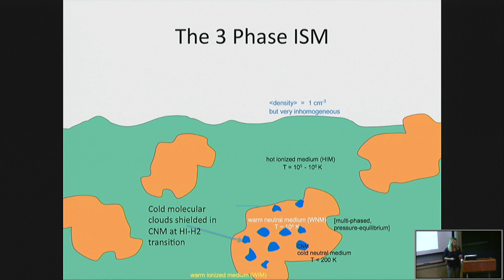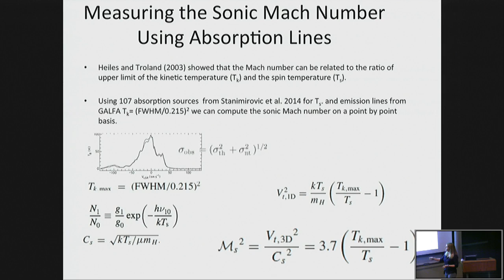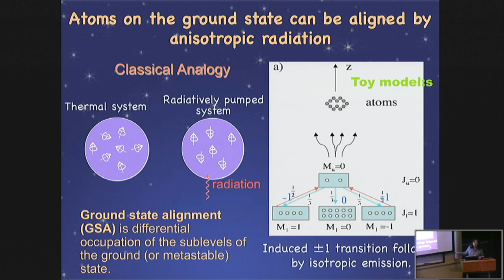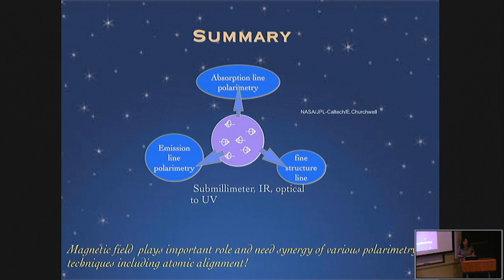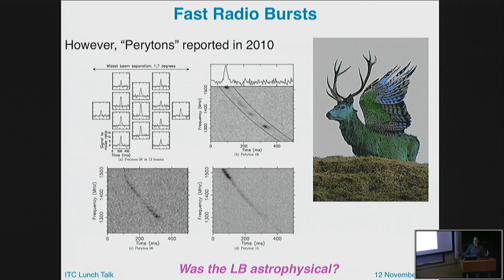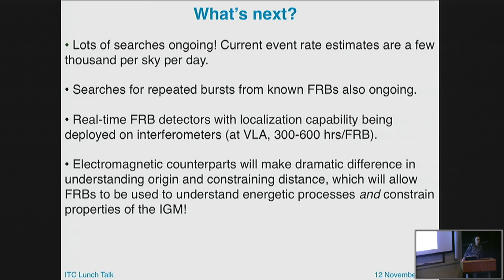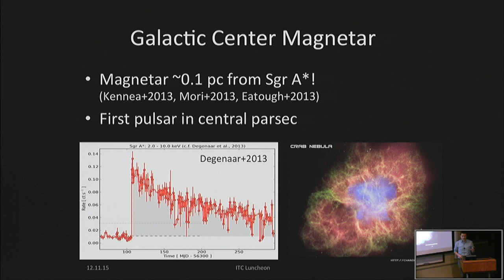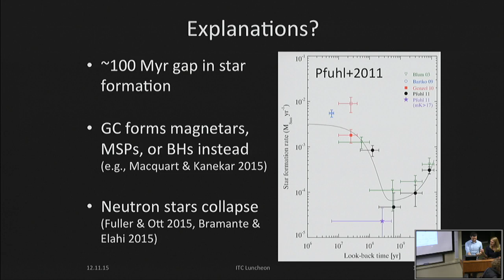ITC Luncheon Nov 12, 2015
1:40  Blakesley Burkhart (ITC): "A Multiphase View of Turbulence in the Perseus Molecular Cloud"

18:25   Huirong Yan (Desy): "Atomic Alignment - a Promising Magnetic Diagnostics in Diffuse Media"

36:15  Maura McLaughlin (West Virginia): "The First Fast Radio Burst Discovered With the Green Bank Telescope"

54:18  Jason Dexter (MPE): "Missing Pulsars in the Galactic Center"